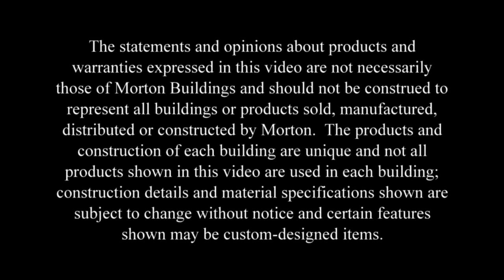Tim's Farm Shop